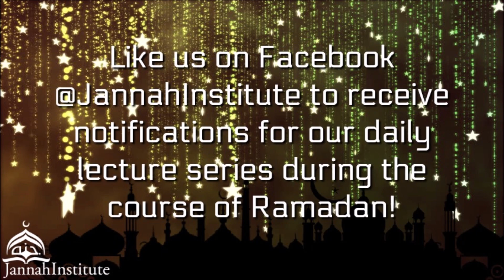Ramadan Series: Day 21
Generosity in Ramadan
Speaker: Dr. Haifaa Younis
Source: Jannah Institute Let's Make this Ramadan Better Than Ever